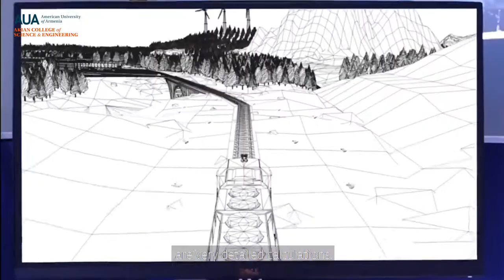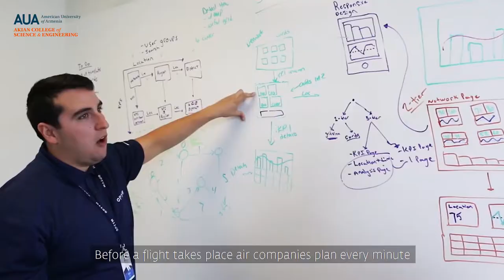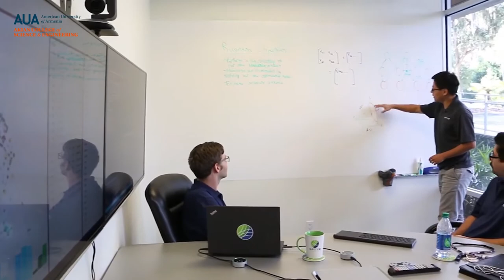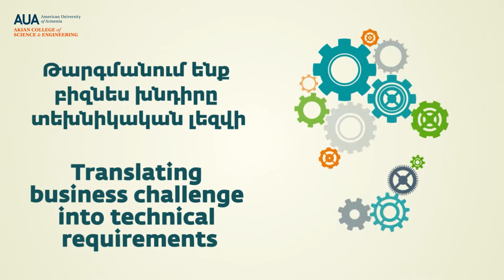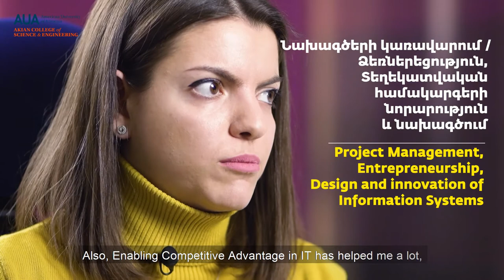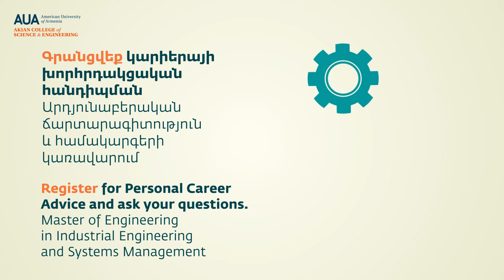IESM connects business and technology | Արդյունաբերական ճարտարագետը կապում է բիզնեսը և տեխնոլոգիան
🛫Երբևէ մտածե՞լ եք՝ ինչ մանրակրկիտ հաշվարկներ են իրականացվում ավիաընկերությունների չվացուցակները 🗓️ կազմելիս։

Արդյունաբերական ճարտարագիտություն և համակարգերի կառավարում (ԱՃՀԿ) բաժնի շրջանավարտ Էլեն Մանուկյանը, ով այժմ աշխատում է Օպտիմ Արմենիա ընկերությունում որպես բիզնես վերլուծաբան պատմում է՝ ինչպես է իր ստացած կրթությունն օգնում իրեն աշխատանքի մեջ։

Դիտեք հարցազրույցը, որպեսզի իմանաք՝

✈️Ինչպես է իրականացվում ավիաընկերությունների օպտիմիզացիան

🔗Ինչպես թարգմանել բիզնես խնդիրը տեխնիկական լեզվի

🔍Ինչպես գտնել փորելու ճիշտ տեղը

🧠Ինչպես է բիզնես տրամաբանությունն արտացոլված ծրագրում

🛫Have you ever thought about what kind of detailed calculations are conducted when creating airline 🗓️ schedules?

Our IESM graduate Elen Manukyan, who is currently Business Analyst at Optym Armenia, shares her experience on how her educational background helps her in her work.

Watch the interview to learn:

✈️How to optimize airlines

🔗How to translate business challenges into technical requirements

🔍How to find the right place to dig and find solutions

🧠How business logic is reflected in the software